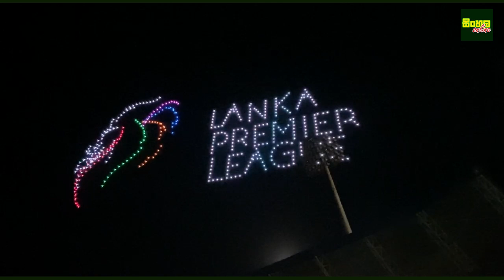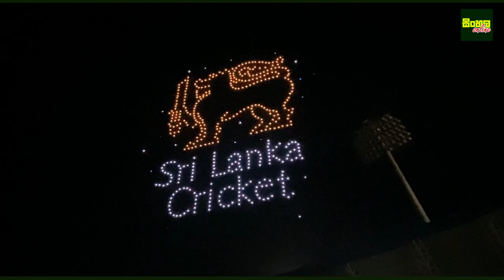මුළු කොළඹම සුරපුරයක් කරපු LPL ක්‍රිකට් සටනේ අවසන් රැයේ සුපිරි ඩ්‍රෝන සංදර්ශනය | LPL 2024 |2024.07.22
මුළු කොළඹම සුරපුරයක් කරපු LPL ක්‍රිකට් සටනේ අවසන් රැයේ සුපිරි ඩ්‍රෝන සංදර්ශනය